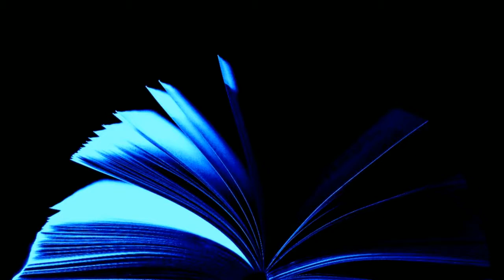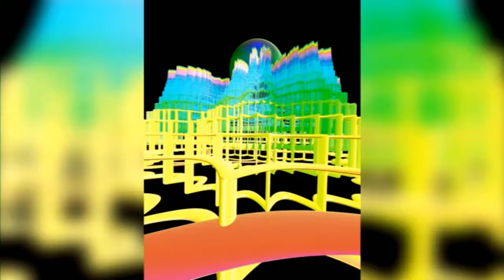Belly Laugh by Randall Garrett . Short Sci Fi audiobook full length